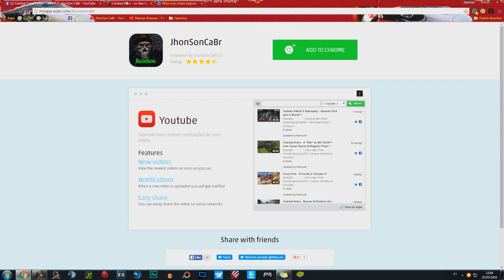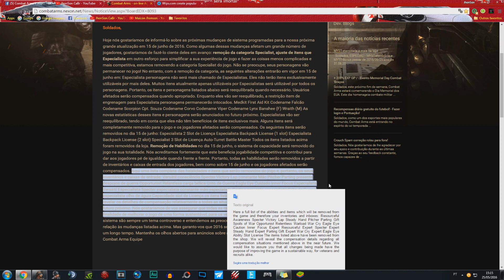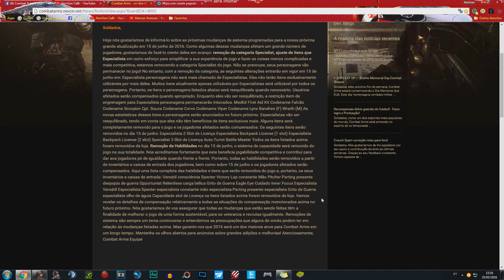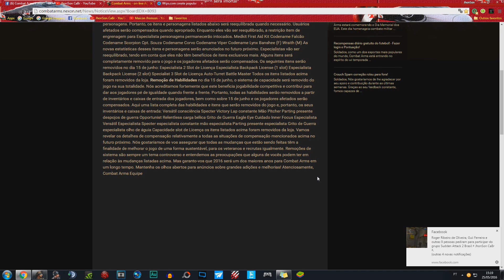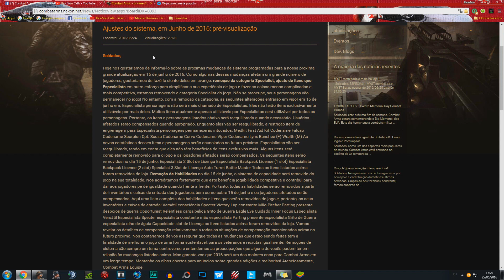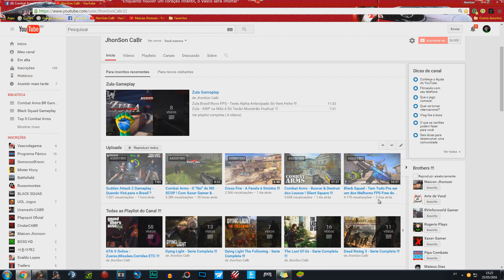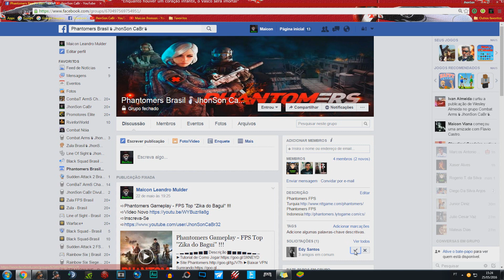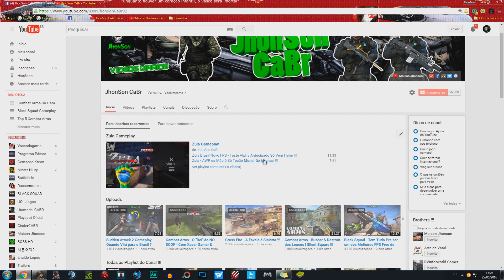Combat Arms Global - Remoção da Categoria Especialistas do Jogo !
▁ ▂ ▃ ▄ ▅ ▆ ▇ Descrição ▇ ▆ ▆  ▅ ▃ ▂ ▁